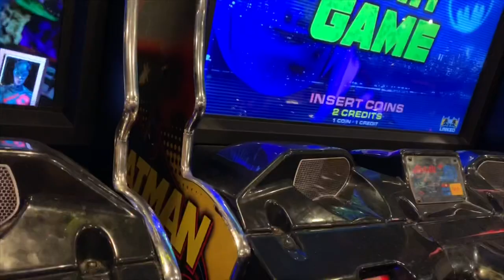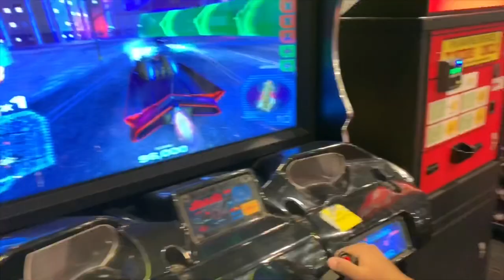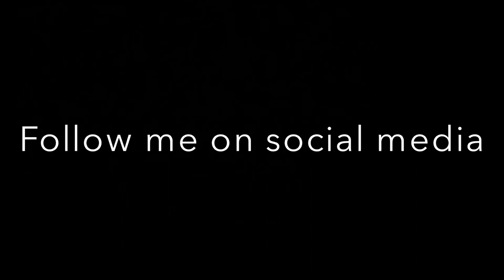My XV birthday Vlog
Thanks y’all for watching and all the ones that wished me a happy birthday; don’t forget to like comment subscribe and share, turn the post notification icon on so you can get notified every single time I upload a new video!

Bye.